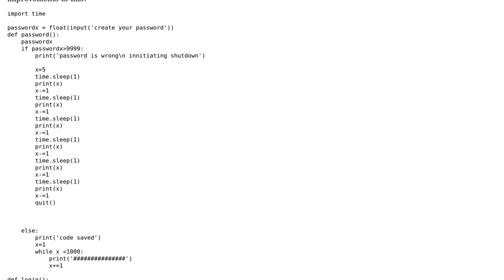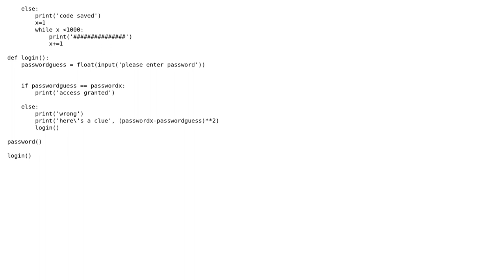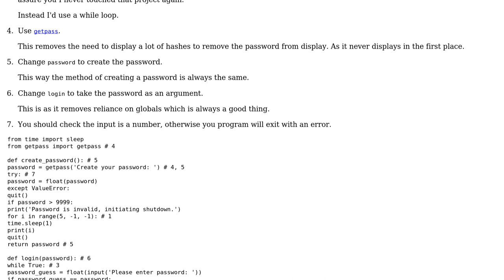Code to create and check a numeric password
With thanks & praise to God, and with thanks to the many people who have made this project possible! | Content (except music & images) licensed under CC BY-SA | Music | Images & others | With thanks to user Peilonrayz user J.Fitz user 200_success and the Stack Exchange Network Trademarks are property of their respective owners. You are responsible for your own actions.